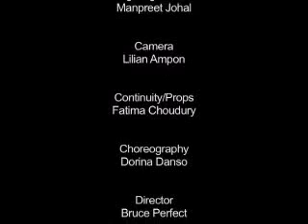Ten girls music video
This performance music vid, is the rO groovin to this heavi tune that is gonna be banging in the clubs